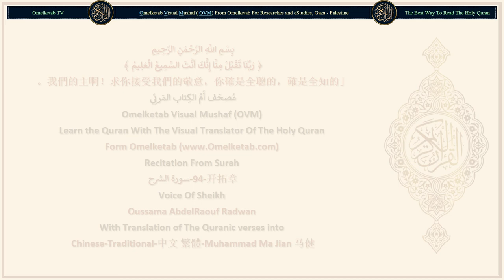94 开拓章 سورة الشرح Chinese Traditional 中文 繁體 Muhammad Ma Jian 马健 Radwan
94-开拓章-سورة الشرح-Chinese-Traditional-中文 繁體-Muhammad Ma Jian 马健-Radwan... [難道我沒有為你而開拓你的胸襟嗎？(1)難道我沒有為你而開拓你的胸襟嗎？(1)我卸下了你的重任(2)即使你的背擔負過重的，(3)而提高了你的聲望，(4)與艱難相伴的，確是容易，(5)與艱難相伴的，確是容易，(6)當你的事務完畢時，(7)你應當勤勞，你應當向你的主懇求。(8)]

Surah Name: 94-开拓章-سورة الشرح